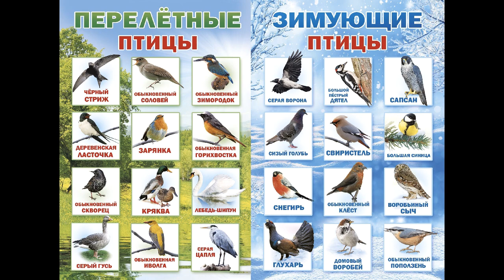Окружающий мир 1 класс, тема урока "Где зимуют птицы?", с.16-17, Школа России.